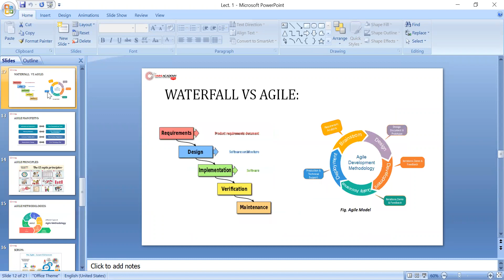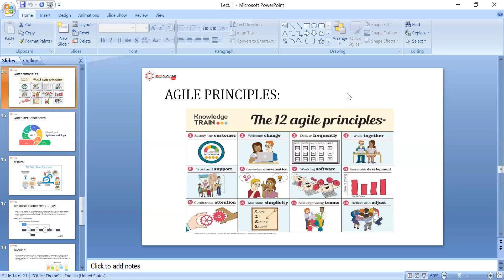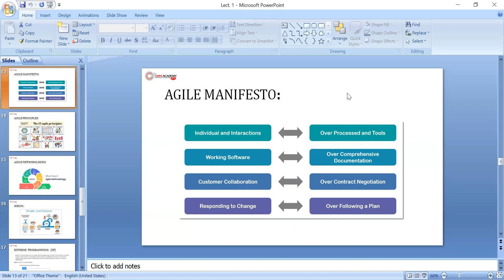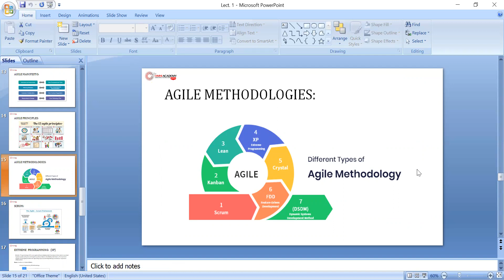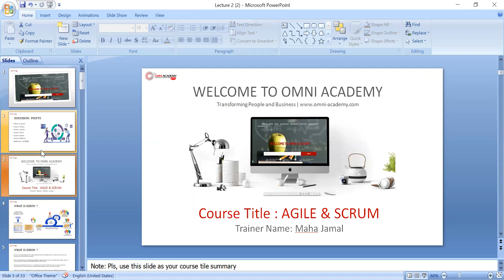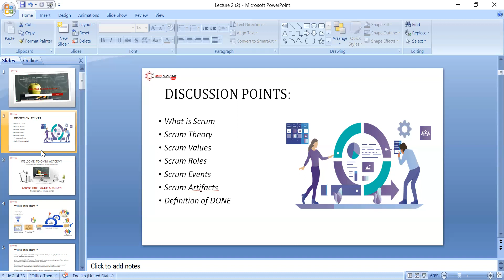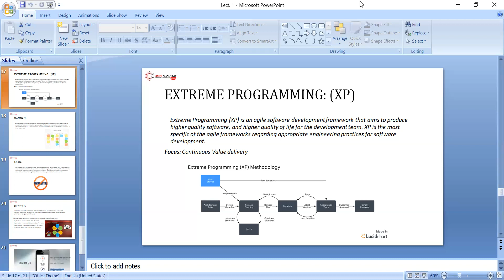Agile & Scrum Master - Lecturer 2